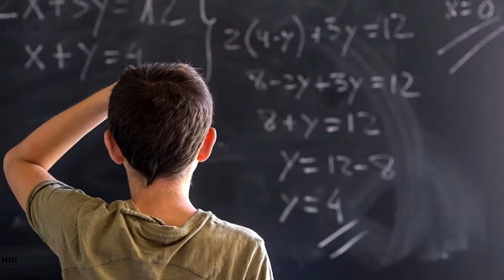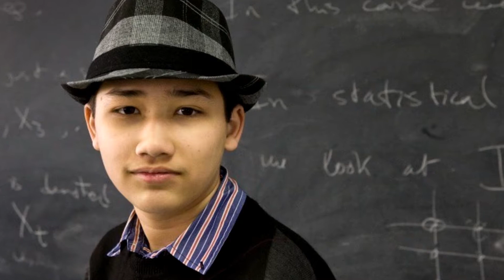AS CRIANÇAS MAIS INTELIGENTES DO MUNDO !!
AS CRIANÇAS SUPER DOTADAS